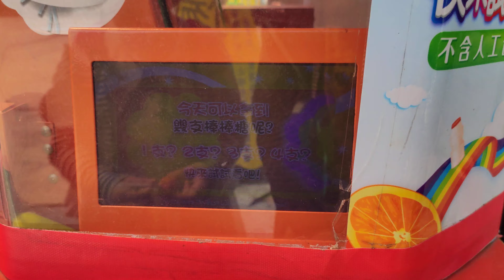姐弟投幣抽獎買棒棒糖